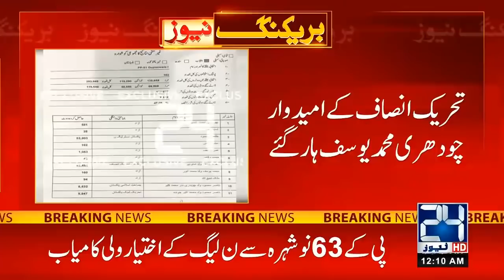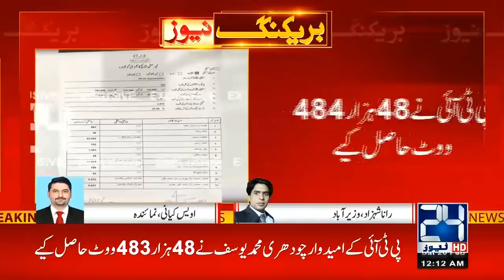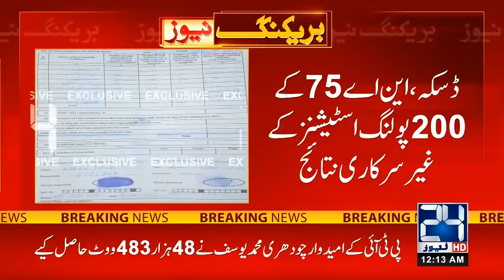Must Watch! Big Upset In By Election l Shocking Results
24 News HD is one of the leading news channels of Pakistan bringing you the latest current affairs from Pakistan and around the world.  Live National Assembly and Senate Session.